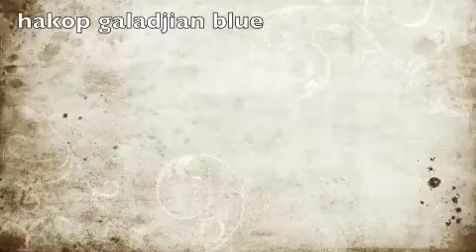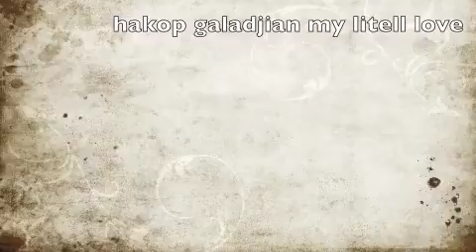i love you so much aria rose